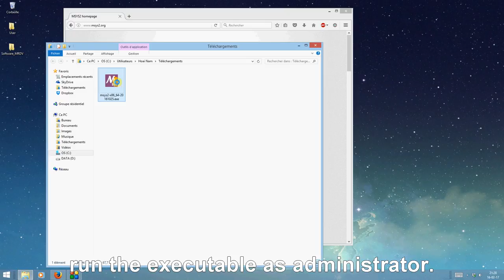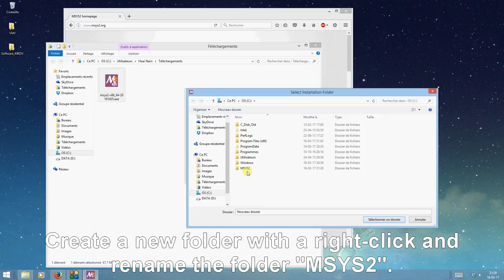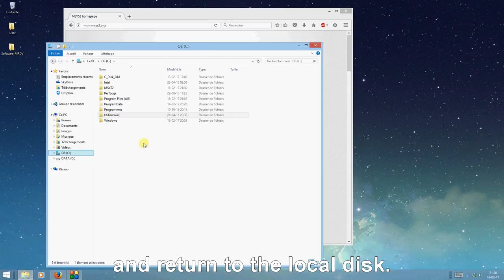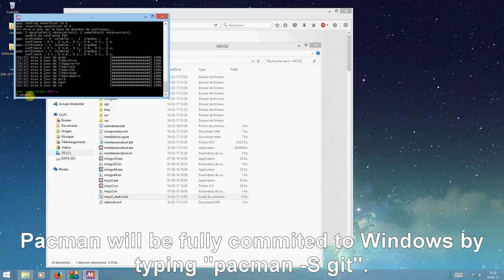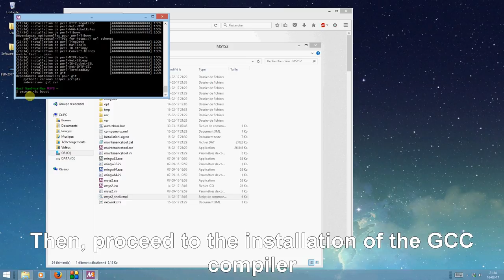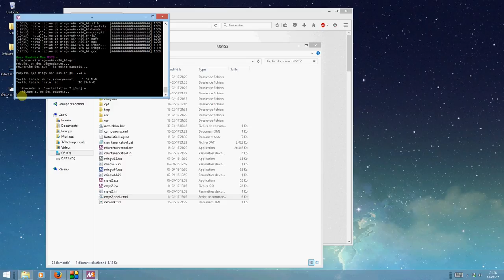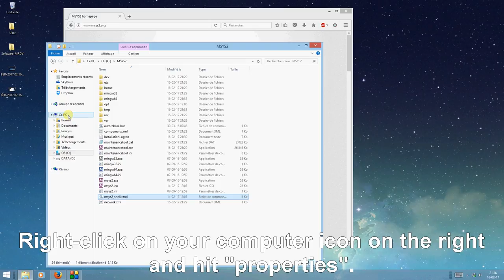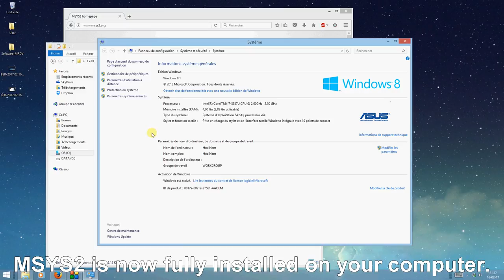[Windows]: EasyDyn Installation Part #1 (MSYS2)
Video describing the installation of EasyDyn (C++ multibody library) for Windows systems.
Part #1 describes the installation of MSYS2.